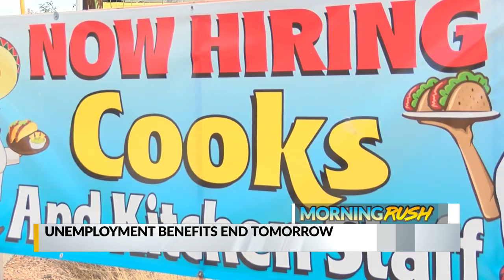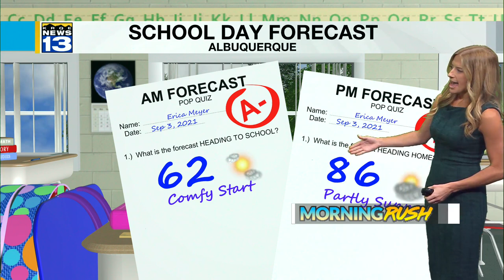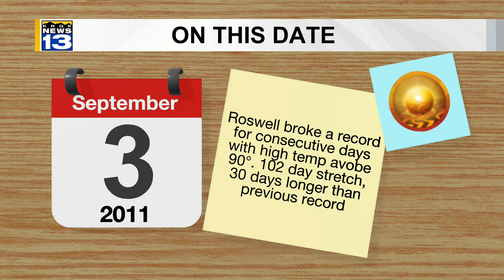KRQE Newsfeed: Christ Lutheran shooting, Unemployment benefits, Weekend storms, Sculpture series, Mi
KRQE Newsfeed: Christ Lutheran shooting, Unemployment benefits, Weekend storms, Sculpture series, Missing Tortoise